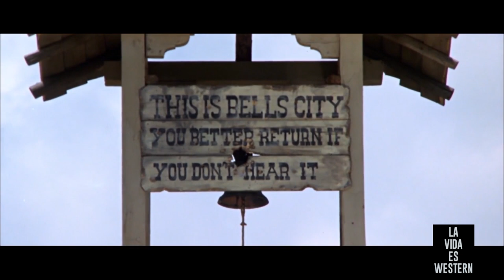GARRINGO | EUROWESTERN | SPAGHETTI WESTERN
Cuando era un niño, Johnny presenció como su padre, oficial del ejército, era asesinado a manos de un destacamento de soldados. Un granjero llamado Klaus, hábil con el revolver, encontró al niño y lo crio junto con su hija Julie, enseñándole el manejo de las armas. Ya de adulto, se ha convertido en un infalible pistolero que se dedica a matar soldados como venganza, lo que provoca que el ejército decida enviar al teniente Garringo, un hombre violento, tras él para capturarlo. @Lavidaeswestern
GARRINGO (Rafael Romero Marchent, 1969)